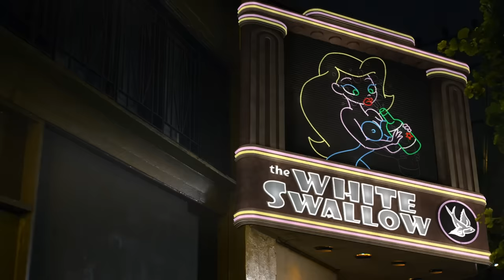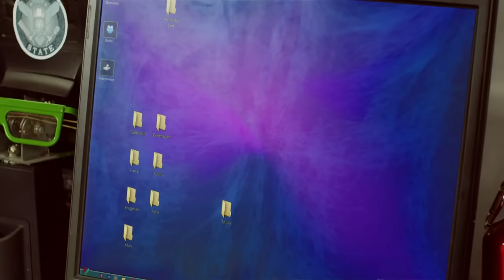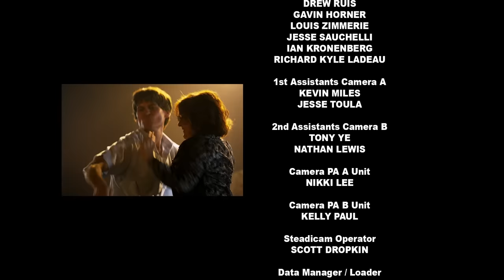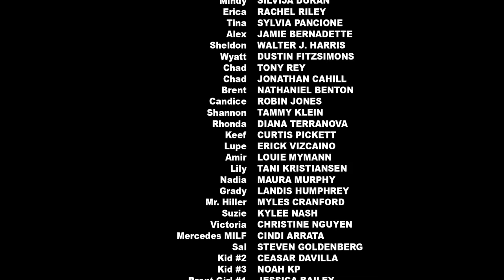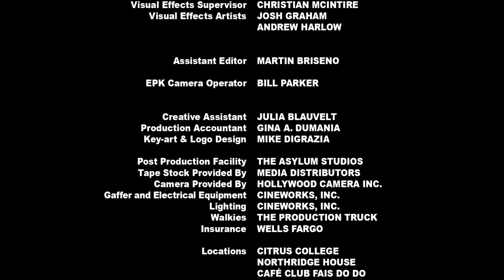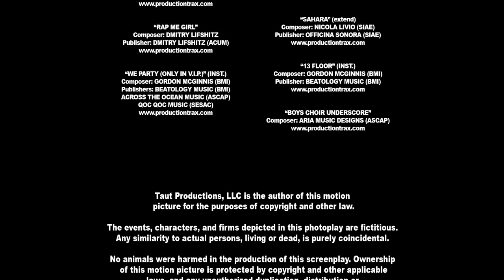MILF | Free Comedy Movie | Full Movie | Crack Up Central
Three best friends in their forties start a relationship with younger men while on vacation.